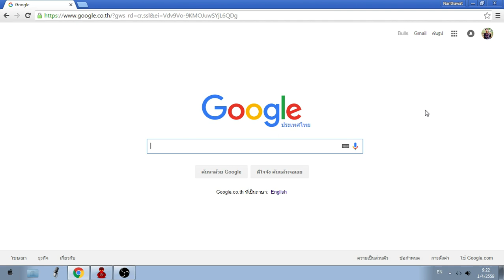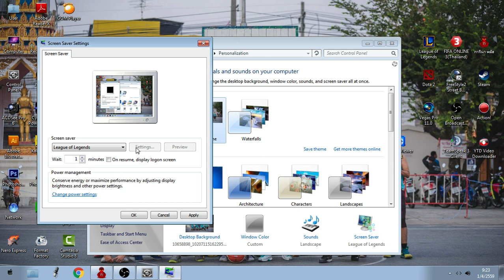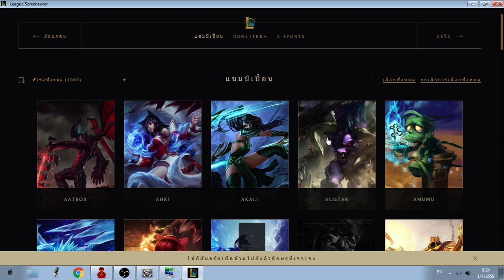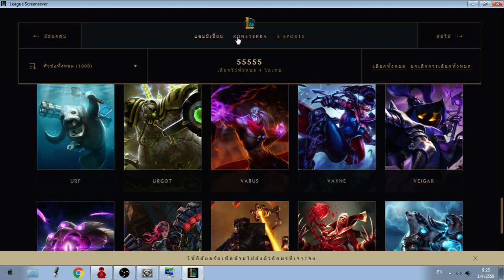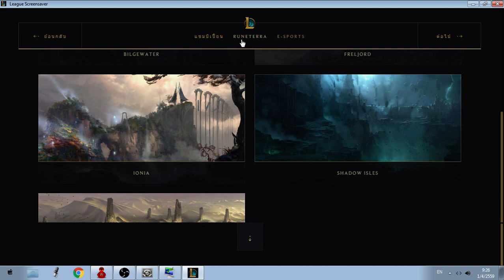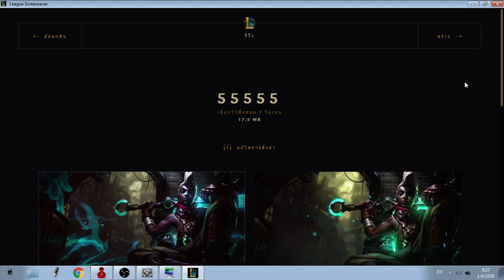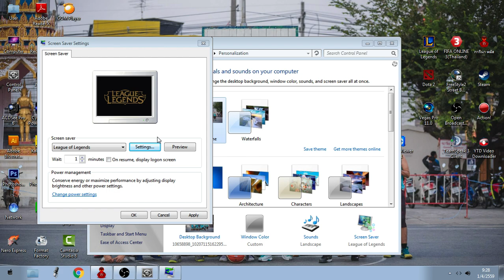League Screen Saver สวยฝุดๆ ลองกันยัง??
League Screen Saver เป็นภาพพักหน้าจอ สวยมากอะ
ผิดพลาดประการใดขออภัยด้วยนะครับ